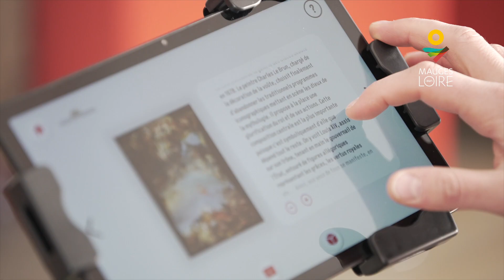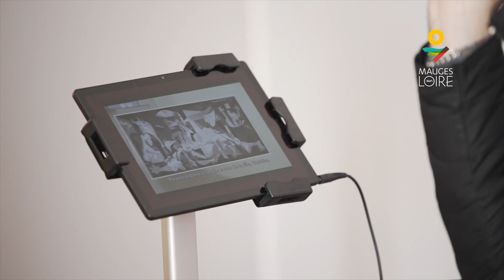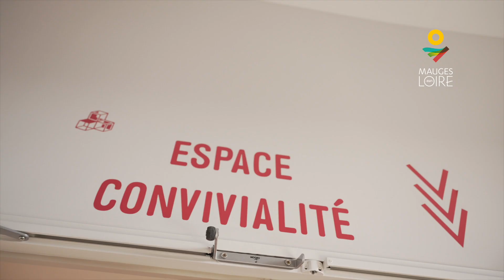Découvrez la Micro-Folie Mauges-sur-Loire de l'intérieur !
Mauges-sur-Loire est "Petite Ville de Demain" et ce programme ouvre la porte aux projets les plus surprenants. Le Ministère de la Culture et La Villette ont permis à la commune d'installer une Micro-Folie, ouverte depuis le 10 décembre 2022.